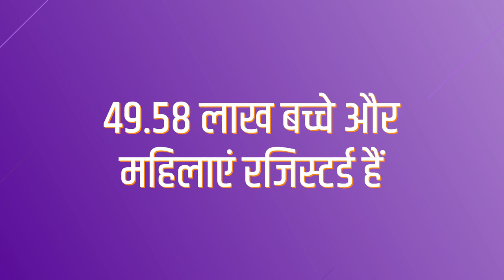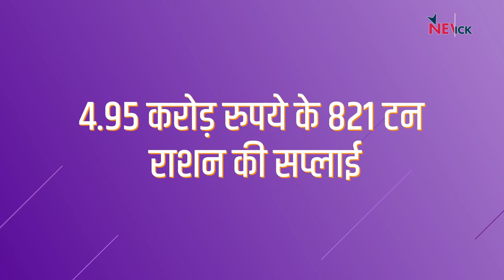कुपोषण के ख़िलाफ ‘Poshan Aahar Yojna’ में घोटाला!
मध्य प्रदेश में हुए ‘पोषण आहार घोटाले’ ने Vyapam घोटाले की याद दिला दी। कुपोषण ख़त्म करने के लिए बच्चों और गर्भवती महिलाओं को दिए जाने वाले पोषण आहार का ट्रांसपोर्टेशन और गुणवत्ता समेत तमाम चीज़ें हेरा-फेरी का शिकार हो गईं। घोटाले का कारण क्या है? सरकार और प्रशासन की जेब में कितना पैसा आया है? ये घोटाला कैसे सामने आया? इस वीडियो में विस्तार से देखिए